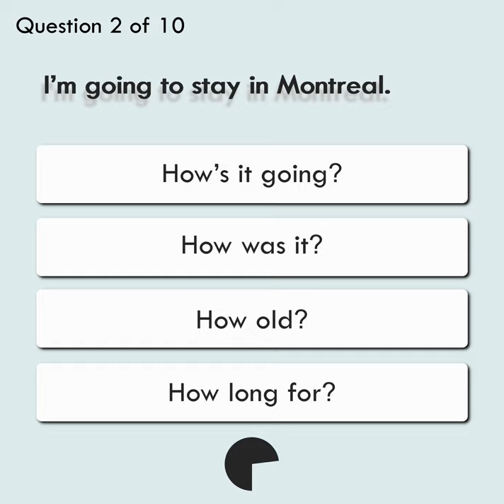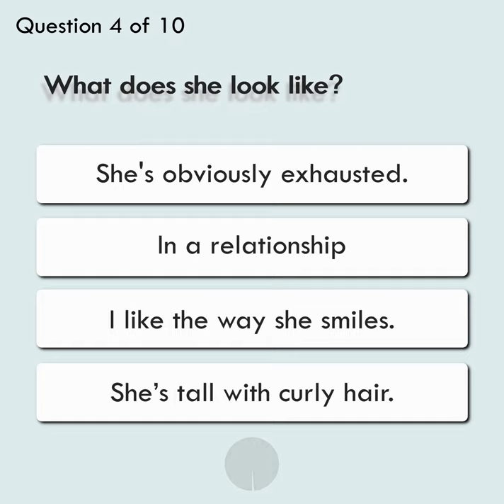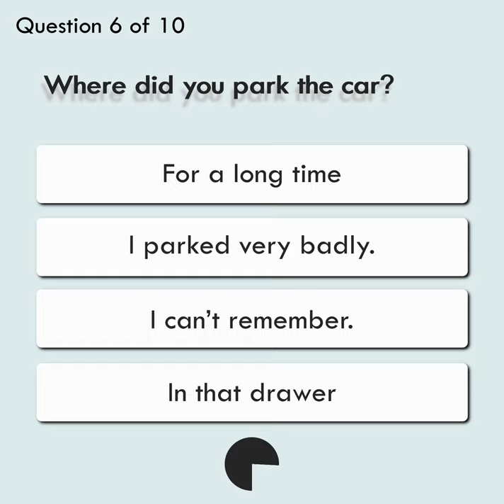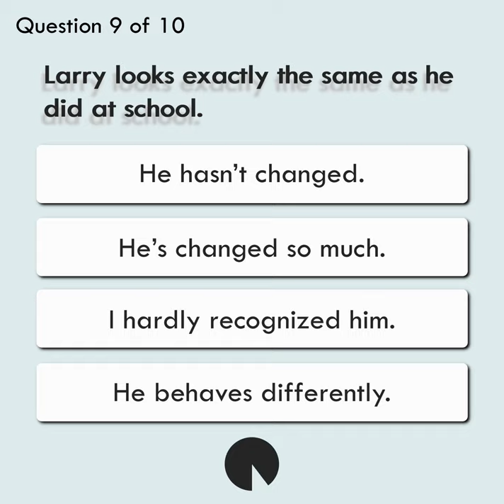Take this quick test to find out your current level of English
Description: Choose the best option to complete the sentence or conversation.